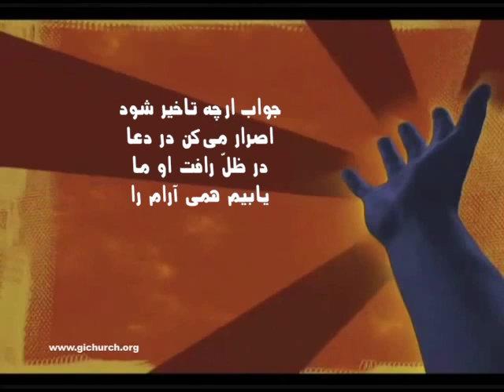Han Che Doost ast هان چه دوست است ما را عیسی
Glasgow Iranian Church